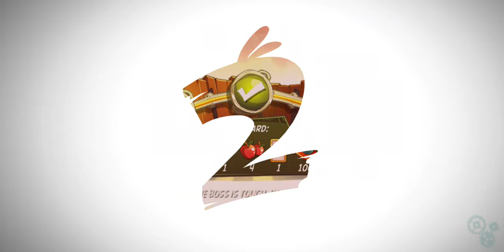Angry Birds 2 Matilda Mayhem Challenge [21\04\2022]🤍🎯